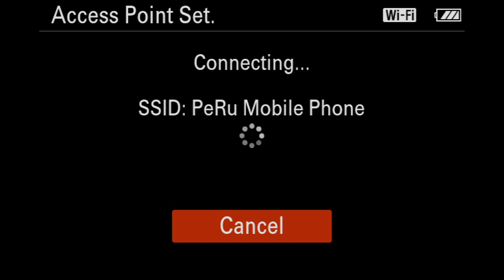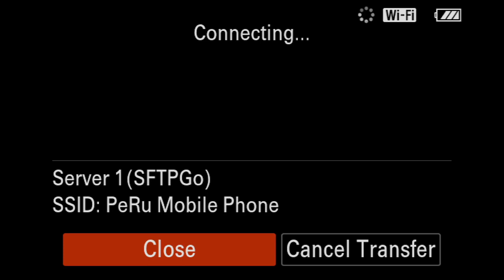Transfer photos wirelessly from Sony Cameras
How to transfer photos from my camera Sony A7 IV wirelessly (no cables / SD card swapping) to my Mac.